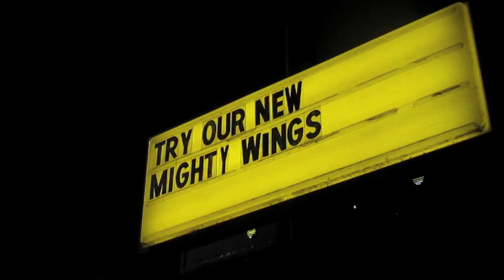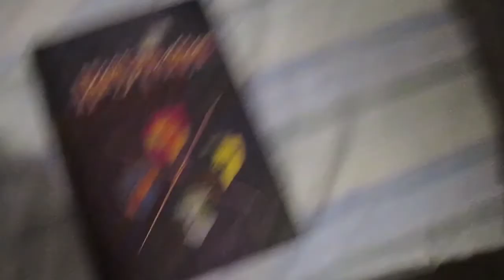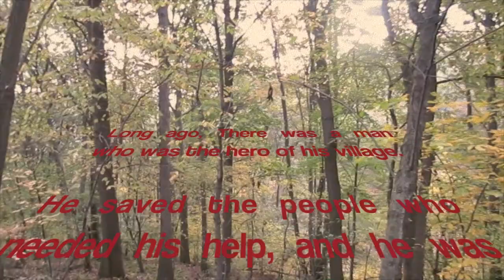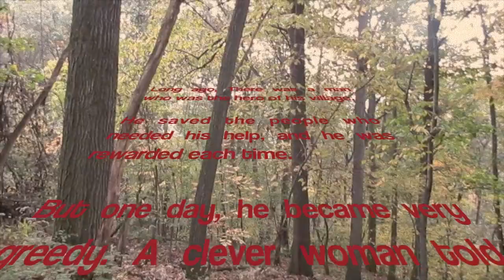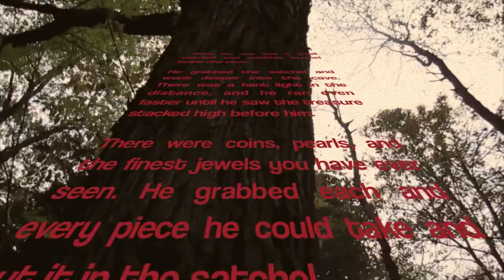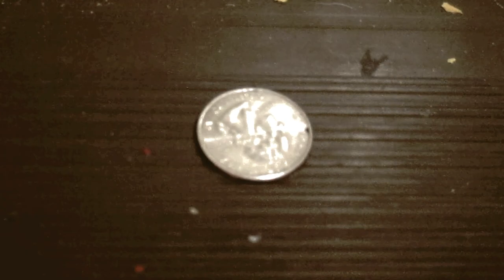The Halloween Shadow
Hey guys! This was our first video that we published onto JKLProductions. Anyway, we thought since more people watch M-L Productions, that we would post it on our main channel. You guys rock! P.S. This video was intended for Halloween and was posted on Halloween as well :P